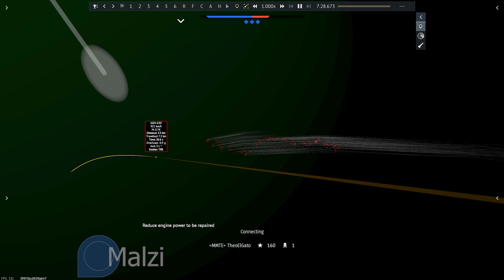what is that? huh?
Song: Dance like Mike - Scoobadive
           1812 Overture - Tchaikovsky